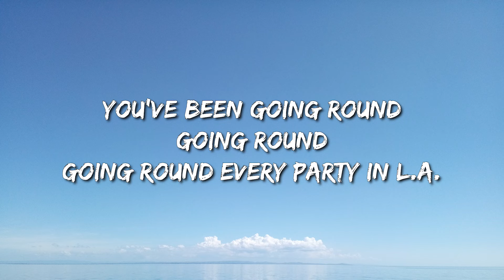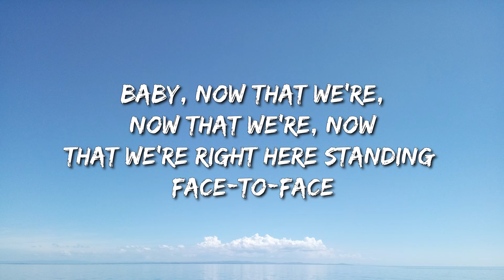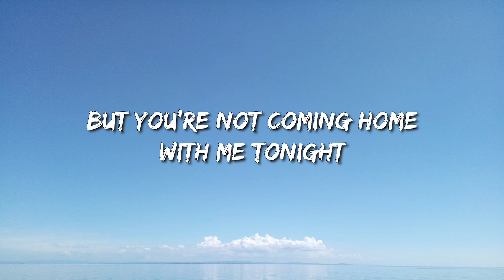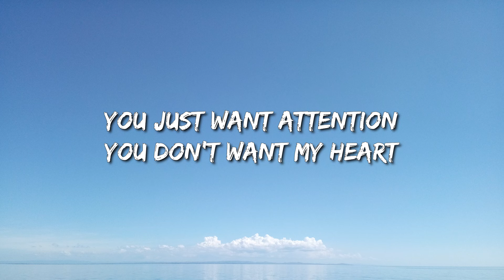Charlie Puth - Attention (Lyrics) - Metro Boomin, The Weeknd & 21 Savage, Post Malone, Doja Cat, Tra